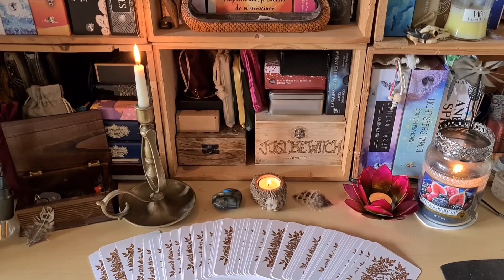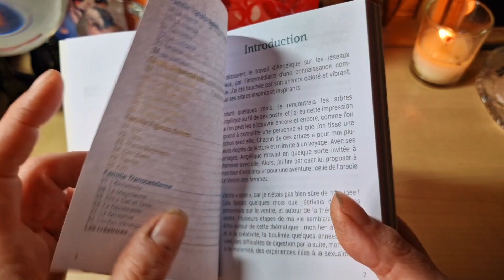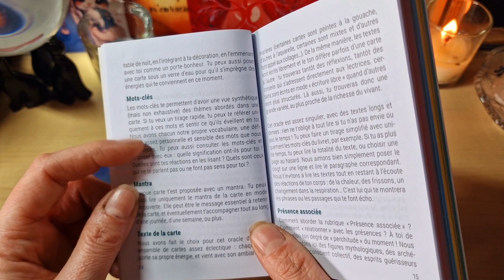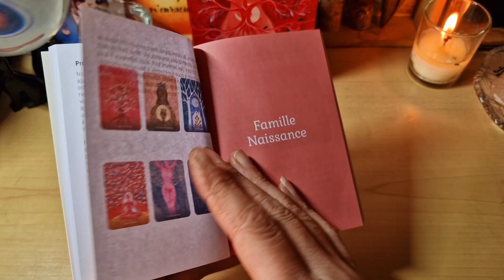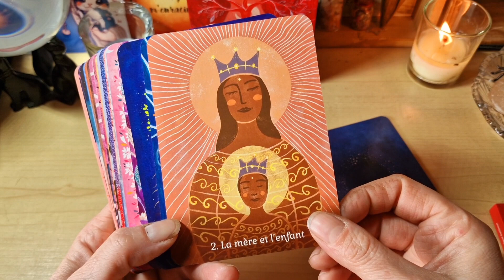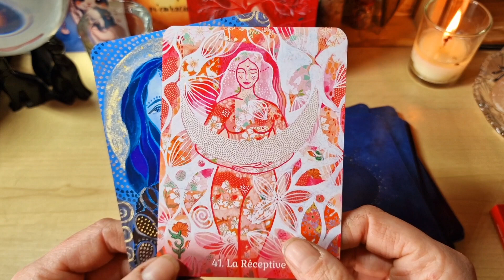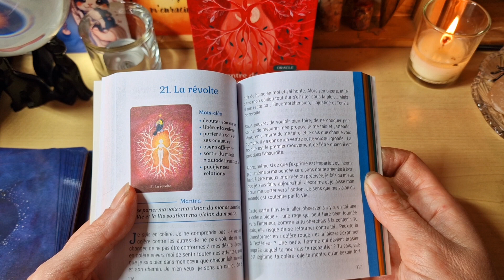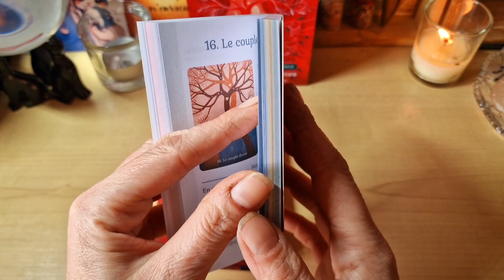🪷 L'oracle Le ventre des femmes de Manon Baëlen aux éditions Leduc 🪷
Voici le magnifique oracle Le ventre des femmes que j'ai reçu de sa créatrice Manon Baëlen pour pouvoir le partager avec vous.

Un oracle avec les magnifiques illustrations d'angélique Guillemet.

Berceau de la vie, notre ventre est aussi le chaudron fertile où naissent nos projets et où se digèrent nos émotions.

Avec les tirages de cet oracle, vous prenez un temps pour écouter votre guidance intérieure et accueillir vos ressentis.
Chaque carte vous invite à plonger au creux de l’intime pour en découvrir les mystères. Intuition, créativité, sexualité, puissance... vous ouvrez la voie d’une connexion plus profonde à votre ventre.

42 cartes et un livret tout en couleur pour vous reconnecter à votre créativité.